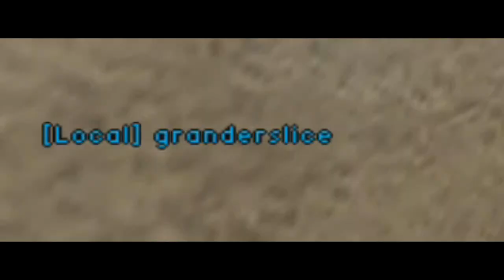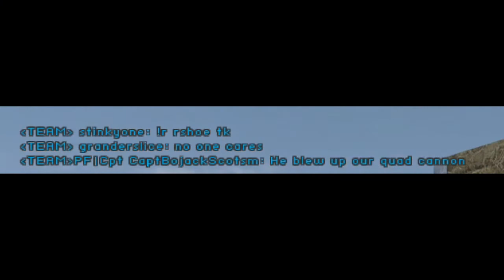Project Reality: Extreme survival guide for the war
shoutout 2 habib 4 sick tunes